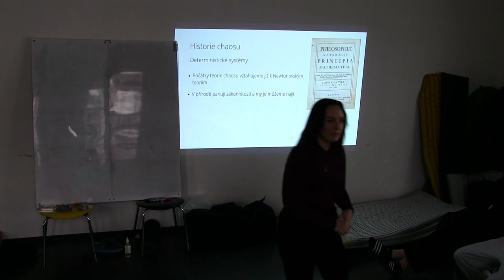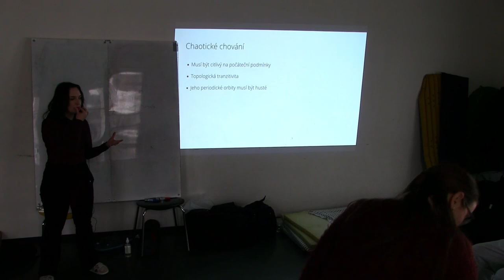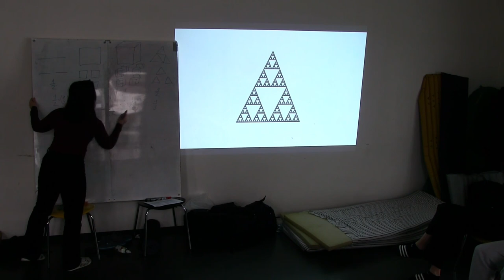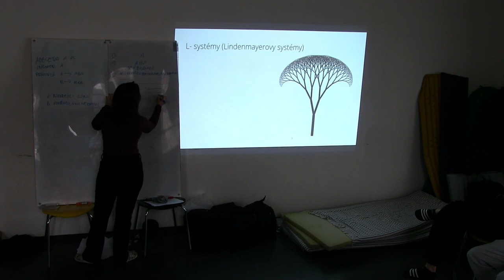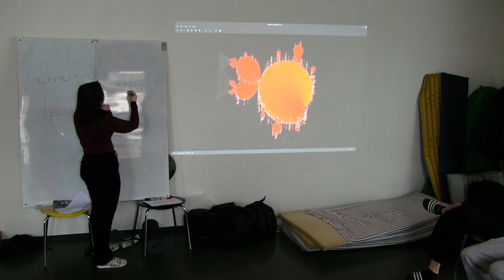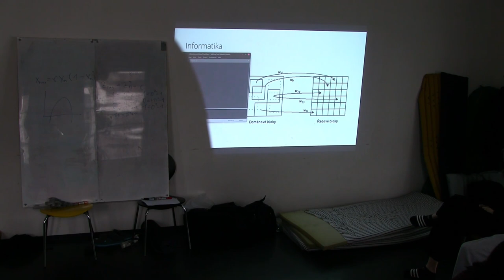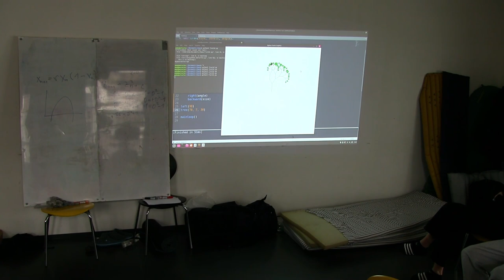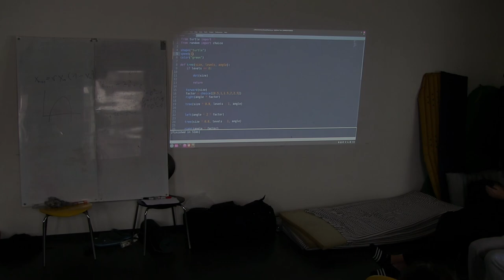Teorie chaosu (Andy Mikulová, Smršť 2022)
Záznam přednášky "Teorie chaosu"

Anotace:
"Chaos" není jen módní slovo pro náhodu či zmatek. Velkým objevem posledních desetiletí je fakt, že chaos je stejně obvyklý jev jako tradiční typy pravidelného chování. Nesnažíme se chaos zničit, ale zkrotit. Krátce si popovídáme o historii chaosu a co vlastně takové chaotické chování je. Zadefinujme si potřebné pojmy a vrhneme se do hlubin fraktálů. Také si takový fraktál naprogramujeme. Ukážeme si praktické aplikace teorie chaosu ve fyzice, informatice a biologii.